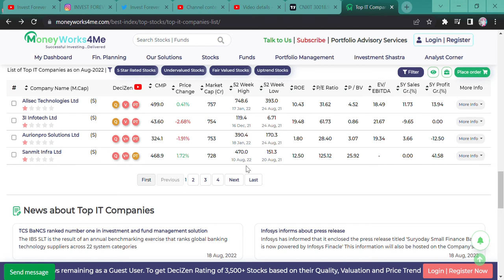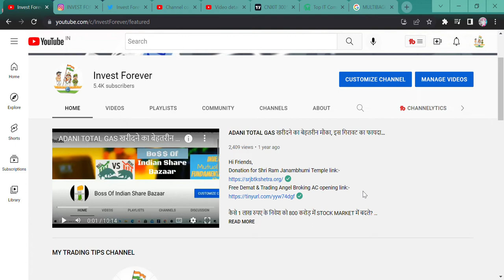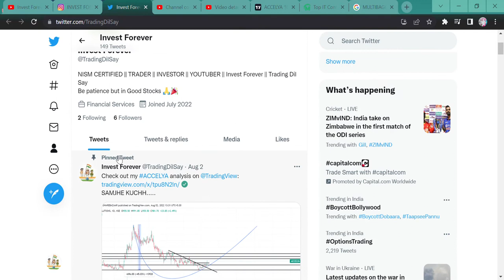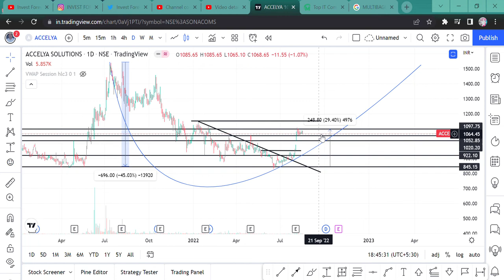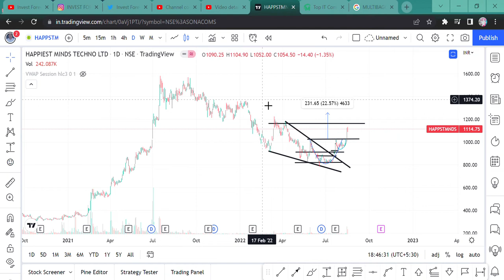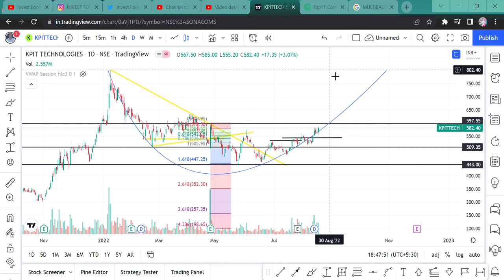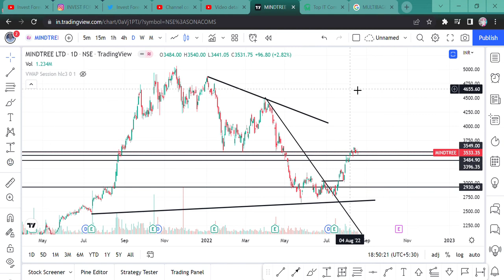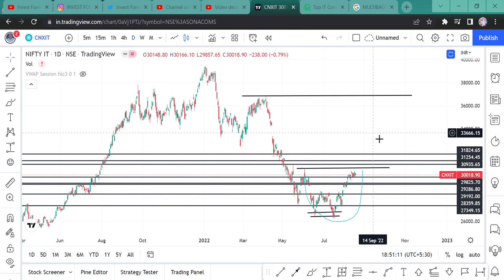NIFTY IT INDEX AND IT STOCK || WHERE MONEY IS DECORATED IN THE PLATE OF GOLD ||MY PORTFOLIO IT SHARE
Hi Guys,
NIFTY IT INDEX AND ITS STOCKS, WATCH THE VIDEO OF IT STOCKS I AM HAVING IN MY PORTFOLIO AND THEIR TARGET. THANKS

SHORTS,
YOUTUBE SHORTS,
INVESTMENT TIME,
INVESTMENT,
MULTIBAGGER,
BONUS,
SPLIT,
DIVIDEND,
BUYBACK,
RIGHT ISSUE,
TENDER OFFER,
INTRADAY,
SWING TRADE,
POSITIONAL TRADE,
FUTURE OPTION,
BUSINESS NEWS,
INVEST FOREVER,
INTRADAY TIPS,
HOW TO EARN MONEY DAILY?,
NIFTY PREDICTION,
MARKET PREDICTION,
nifty bank,
NIFTY MIDCAP,
NIFTY SMALLCAP,
NIFTY50
EQUITY MARKET,
BULL RALLY,
DOW JONES,
MARKET RETRACEMENT,
NIFTY IT,
WHEN WILL IT STOCKS MOVE UPSIDE?,
IT STOCKS NEWS,
IT STOCKS LATEST NEWS,
IT STOCKS NEWS TODAY,
RECESSION VS IT STOCKS,
IT STOCKS ANALYSIS,
IT INDICES,
IT INDEX,
BEST IT STOCKS LIST,
BEST MIDCAP SMALLCAP IT STOCKS,
HAPPIEST MINDS,
KPIT,
MPHASIS,
MASTEK,
MINDTREE,
ACCELYA SOLUTION,
LTTS,
HAPPIEST MINDS TARGET,
KPIT TARGET,
MPHASIS TARGET,
MASTEK TARGET,
MINDTREE TARGET,
ACCELYA SOLUTION TARGET,
LTTS STOCK TARGET,